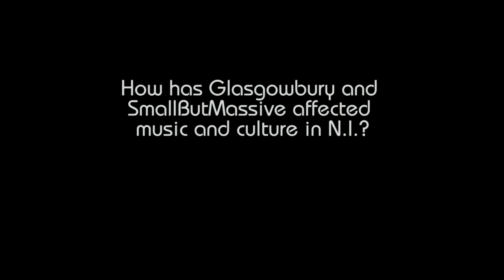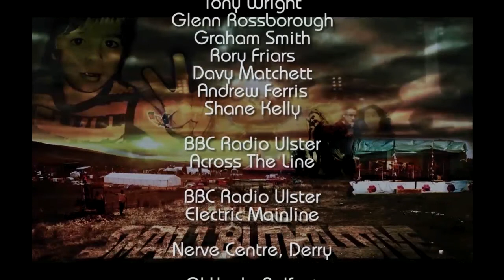Glasgowbury - 'A Culture of SmallButMassive'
University final year project. a film style documentary based on Glasgowbury, a music festival based outside Draperstown in the south of Derry County. Glasgowbury is an independent platform for new music and carries an ethos of 'Small but Massive' which has since 2000, and over the past 13 years, been at the heart of music and music culture in the North of Ireland.
The film intends to look at how Glasgowbury has affected change within the Northern Irish music culture and its legacy of building a platform for new music. The project will focus on the cultural impact the festival has had by producing a portrayal of how it has influenced music and social culture through interviews with relevant figures within the music industry and its associated groups and bodies.